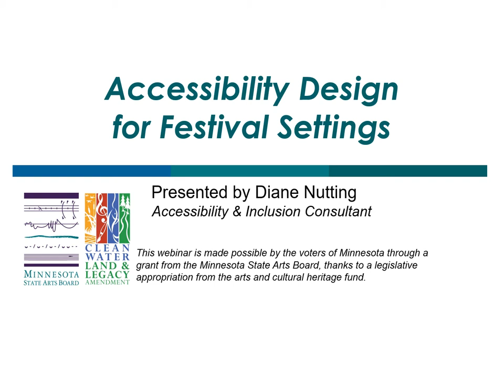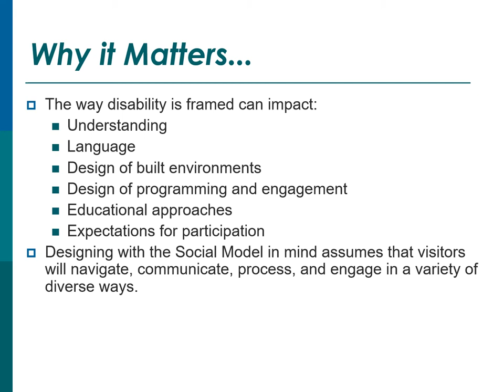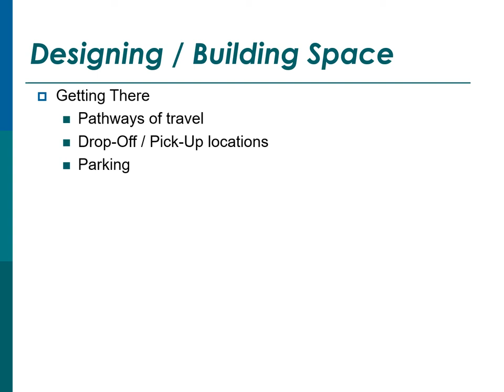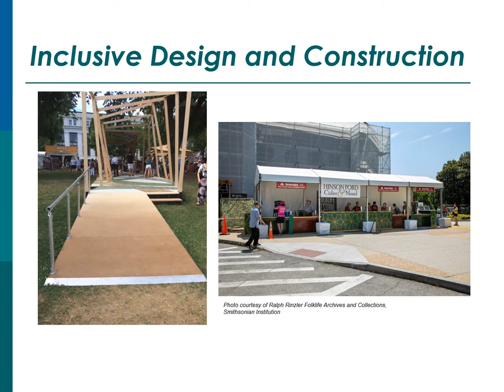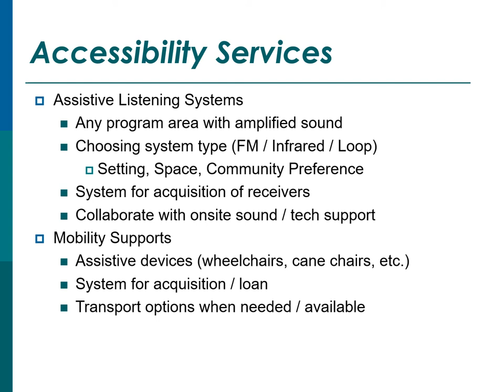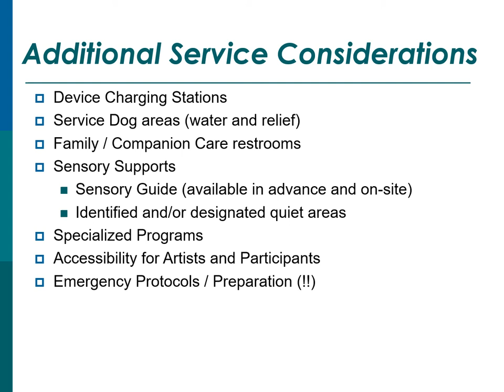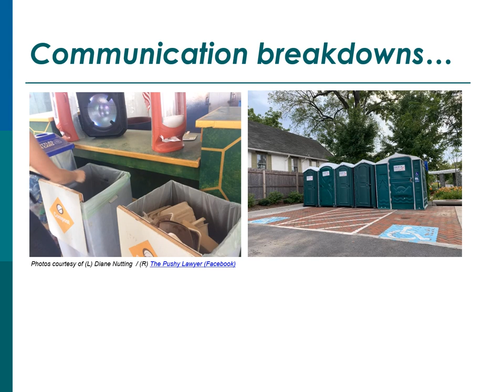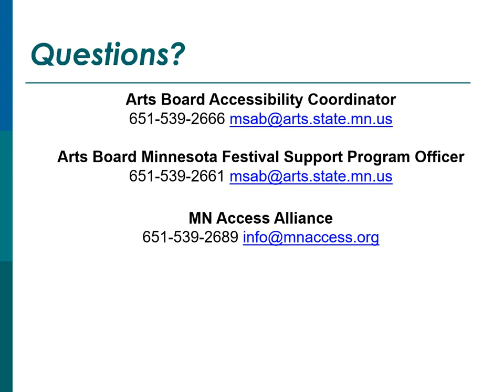Accessibility Design for Festival Settings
Create a festival environment that actively welcomes, supports, and engages individuals of all abilities! Presenter Diane Nutting explores how the elements of accessibility and inclusion can be applied to festival settings through the stages of planning, design, and implementation. This workshop provided an overview of disability awareness and highlight many of the successful frameworks of accessibility and inclusion.